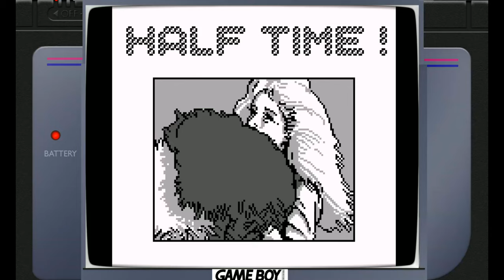Tecmo Bowl (GB) Chicago Bears @ Los Angeles Raiders (Divisional Playoffs)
Tecmo Bowl (GB)
Chicago Bears 1989 Season
NFC Divisional Round (Playoffs)
Season Game 9 (1989)
(Week 9) Chicago Bears @ Los Angeles Raiders
4K Resolution and 50fps
GB (Game Boy)
RetroArch (Steam)
No Commentary